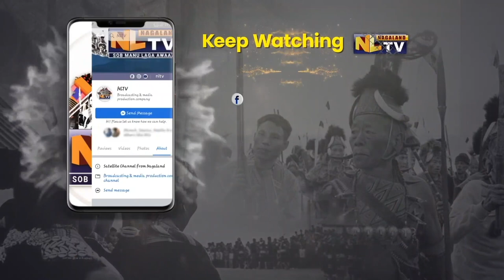DIMAPUR’S KUSHIABILL VILLAGE ROAD IN PATHETIC & POOR CONDITION; PCJ TEAM INVESTIGATES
A dedicated team from Project Constitutional Justice (PCJ) recently embarked on a comprehensive investigation of the deteriorating road conditions within Kushiabill Village. The team scrutinized the condition of the road that traverses through the village, highlighting its blatant neglect and underscoring an evident violation of Fundamental Rights of local residents. Commencing their assessment from Darogajan Tinali (an entry point to Kushiabill Village), the PCJ team meticulously documented their journey as they navigated through the notorious roadways, providing an intricate account of the obstacles faced by residents and travelers.
Of particular concern was the whole passage adjacent to the Government School, which would ostensibly connect to a four-lane highway and neighboring villages. The entire stretch of this road was found to be in a deplorable state, displaying evident signs of longstanding neglect and insufficient maintenance. This critical infrastructure gap has prompted a growing chorus of criticism against the government's apparent dereliction of duty. Evidently, the Kushiabill road's lack of proper construction and upkeep underscores a breach of the Fundamental Rights enshrined in Articles 19 and 21 of the Constitution of India. The right to freedom of movement and the right to life with dignity are at stake, not only for the residents of Kushiabill but also for travelers who rely on this road. As such, this situation raises questions about the state's responsibility to provide safe and adequate transportation infrastructure. The PCJ team's comprehensive research and assessment further emphasizes the urgency of addressing this issue. The investigation provides compelling evidence to substantiate the claims of neglect and infringement of Constitutional Rights.
In light of these findings, the PCJ team urges the government to take immediate action to rectify the dilapidated state of the Kushiabill road